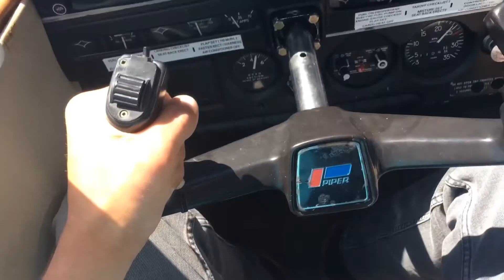2017, july 16 - LFMP - First flight in light aircraft Piper PA28 F-GIJO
It was the day I fall in love with general aviation ! It’s hard to explain what you feel when you make your first take-off in a little plane pulling the yoke ! Either you’ll have the fear of you life, either you can’t live one more day without thinking about return in the air ! 15 days after that, I sign for PPL training at LFSG !